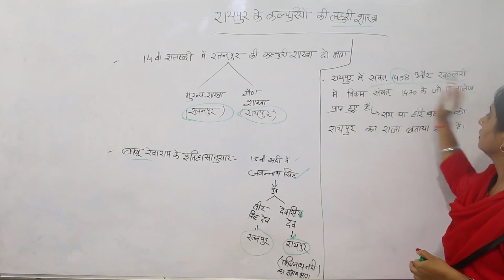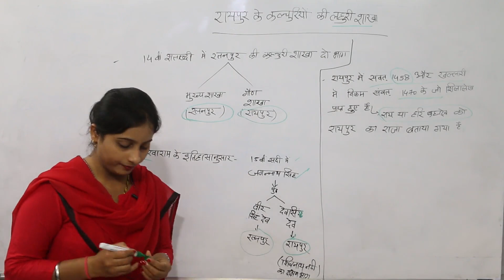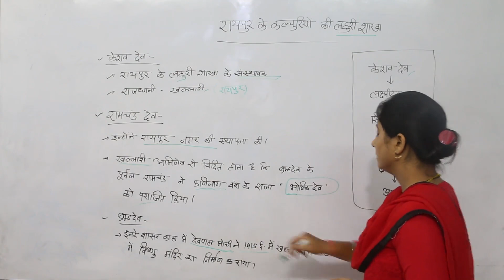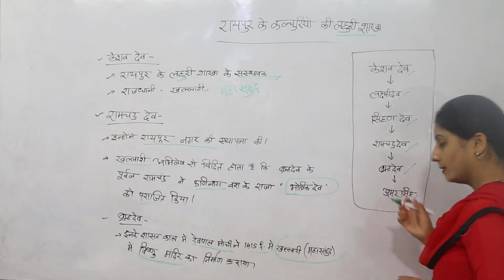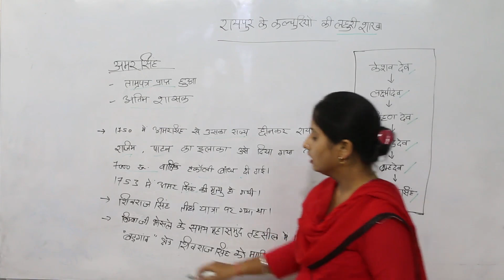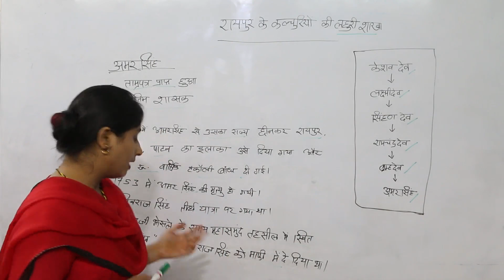Raipur - Kalchuri Dynasty (कल्चुरि काल ) | Ancient India History | UPSC, CGPSC, VYAPAM & All Exams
🏛️ Embark on a captivating journey through the ancient history of Chhattisgarh! 📜 Tailored specifically for students gearing up for their State PCS exams, this enlightening video delves into the depths of Chhattisgarh's ancient past. 🌟 From ancient civilizations to archaeological discoveries and cultural milestones, we unravel the mysteries of this culturally rich region. 🕵️‍♂️ Gain essential knowledge and insights to ace your exams with confidence. 📚 Don't miss out on this immersive exploration of Chhattisgarh's ancient history! ⏳